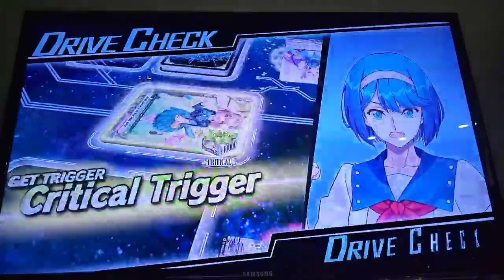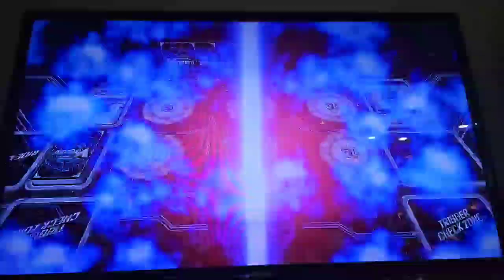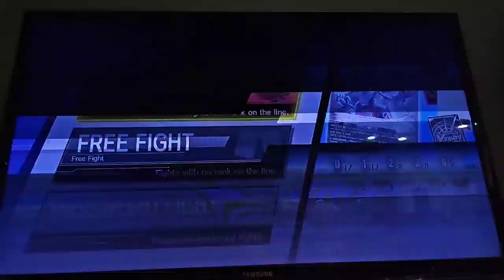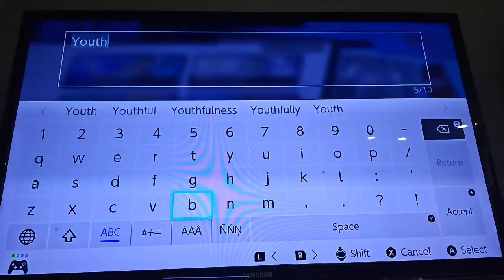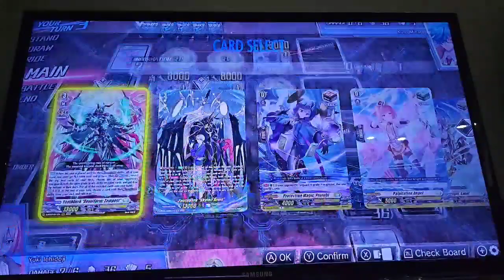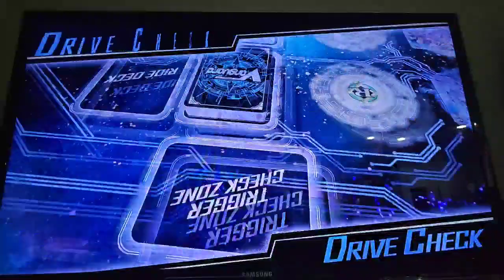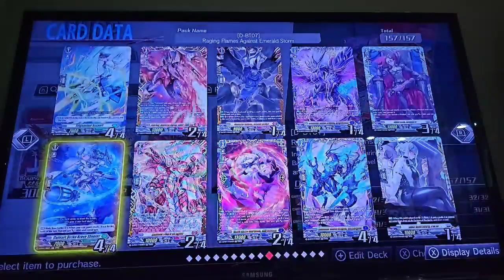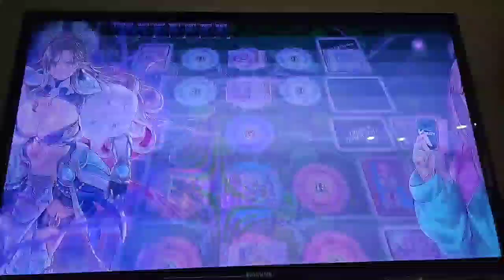Cardfight Vanguard Dear Days Gameplay Part 52 (with dlc)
All I ask is for:
positive vibes only
no rude comment plz

just remember treat people the same as they want to treat you.

Dont forget to stay awesome and you matter no matter what others say about you.